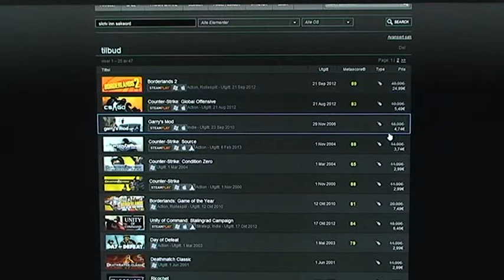Steam Reportasje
TV Reportasje til skole oppgave om Ungdom og Økonomi